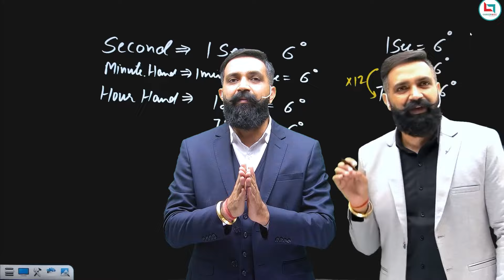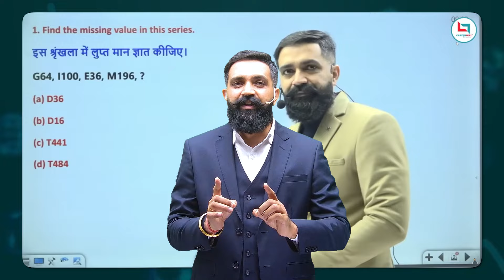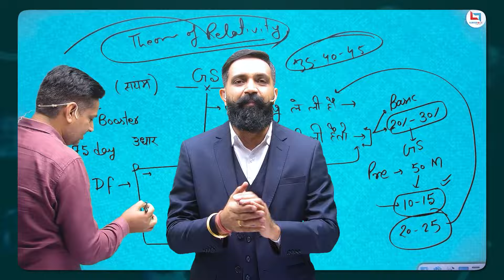SSC 2024 | SSC REASONING | SSC REASONING PREPARATION | Arun sir reasoning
Join us for an exclusive UP Police Reasoning Class to supercharge your preparation for the UP Police examination!
🧠✨ In this session, we'll delve into the intricacies of reasoning skills, providing you with valuable insights and strategies to conquer the reasoning section of the UP Police exams.
👉Our experienced Reasoning Teacher Arun Sir will cover key reasoning topics relevant to UP Police exams, offering a detailed understanding of the concepts frequently tested in the reasoning section.
👊 Elevate your reasoning skills, gain a competitive edge, and increase your chances of success in the UP Police recruitment examination. This session is not just about learning; it's about mastering the art of reasoning for a successful career in the Uttar Pradesh Police.
👉Don't miss out on this opportunity to excel in the reasoning section!"